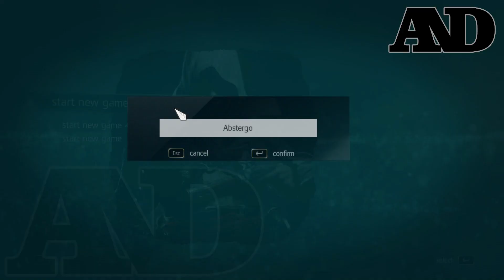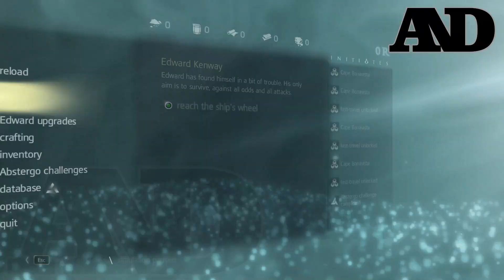Assassin's Creed IV: Black Flag Lively Havana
Assassin's Creed IV: Black Flag is a game made by Ubisoft Montreal which was released on October 29, 2013. This game is one of the best in the Assassin's Creed franchise. Assassin's Creed Black Flag has a pirate theme that tells the story of Edward Kenway, a privateer
00:00 Opening
01:08 Cape Bonavista
04:26 Is it dangerous? Edward?
06:12 Havana.. I must get to Havana
07:39 Find the Assassin
10:25 Kill the Assassin
11:10 Mr. Duncan Walpole
12:23 Find a way to Havana
14:16 You saved me
16:45 You're natural sailor
17:43 All right.. easy now
23:26 Lively Havana
33:05 Beach Bonfire
33:34 A Shipment Of Powder
35:37 The Spanish Commander
36:27 Unlicensed Dealer
38:14 No More Taxes
39:42 A Botched Escape
40:17 And My Sugar?
50:35 Sorry about the sugar
52:13 Mister Walpole, I Presume?
01:03:23 A Man They Call The Sage
01:10:06 Claiming What's Due
01:18:59 A despicable Display!
01:20:03 Eat it fast
01:20:20 The Treasure Fleet
01:35:52 Thris Tyro Captain
01:44:01 Nassau, Bahamas